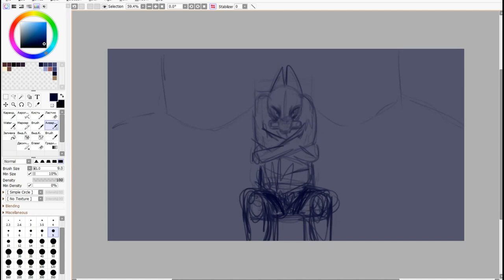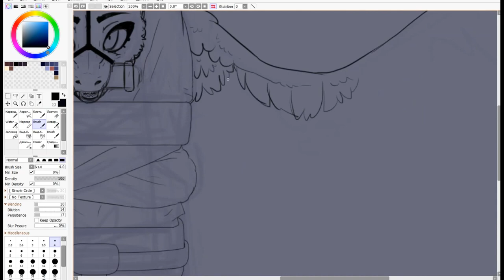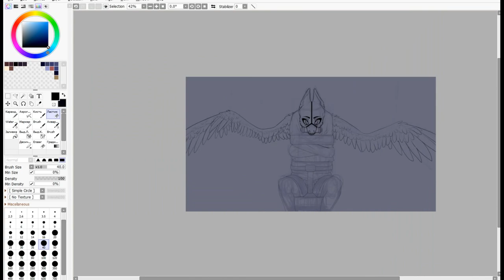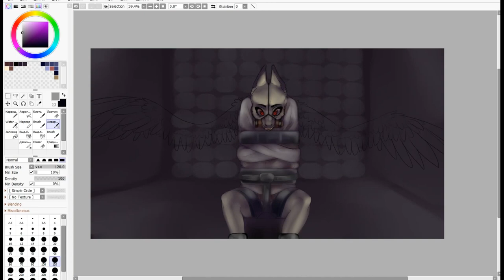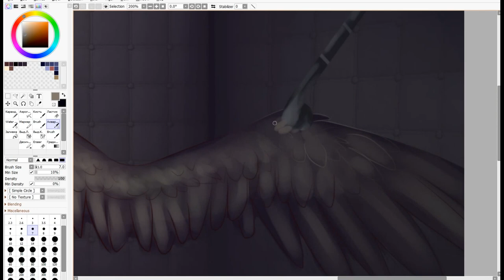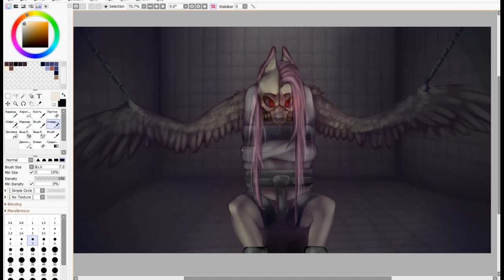[Speedpaint MLP]Terrible Manners